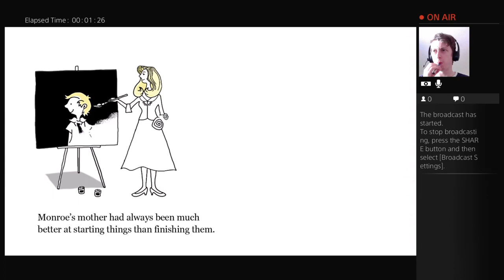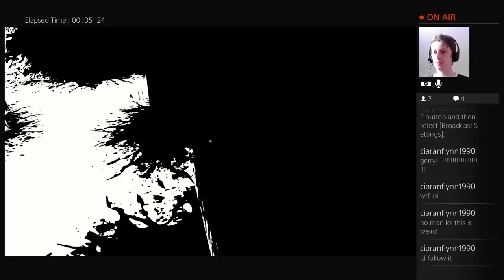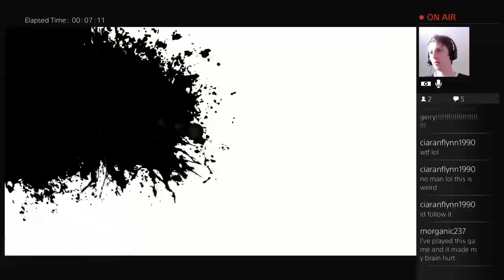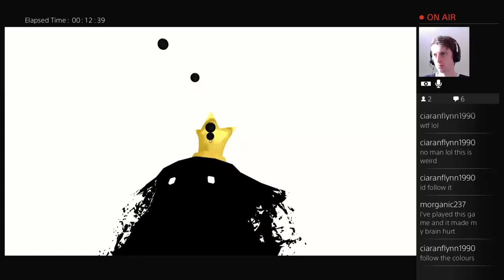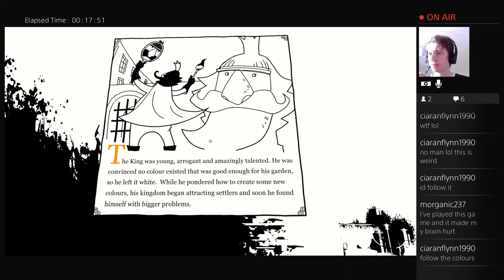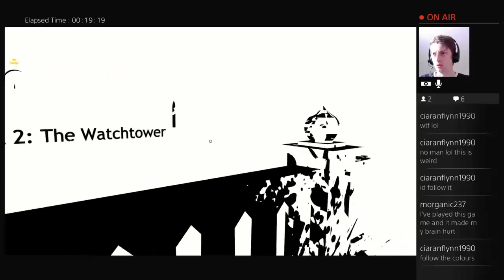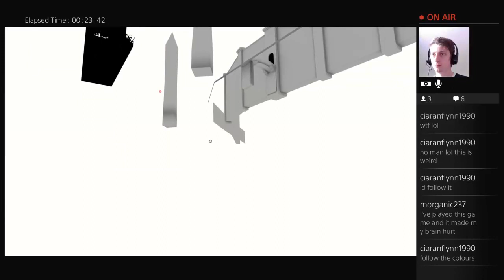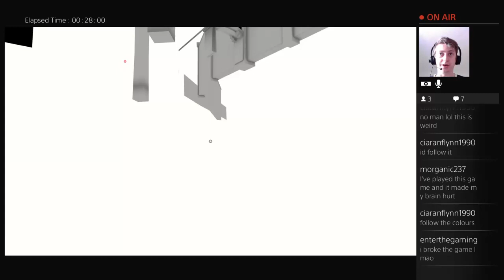I BROKE A SWAN! UNFINISHED SWAN GAMEPLAY